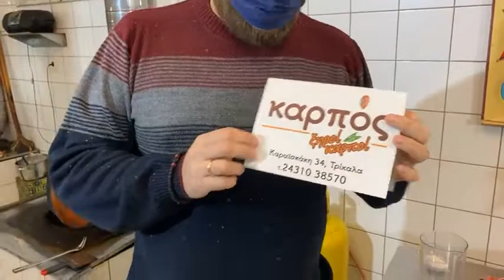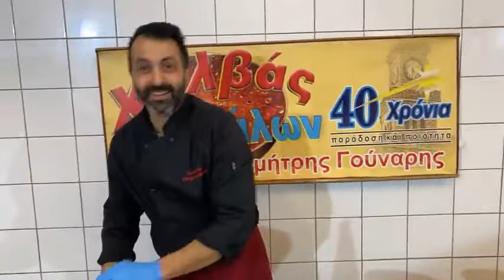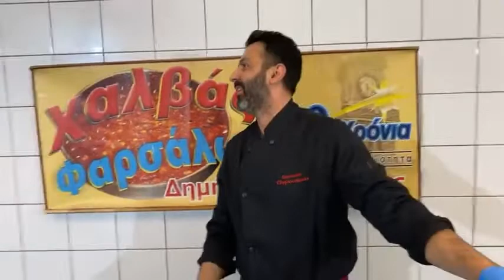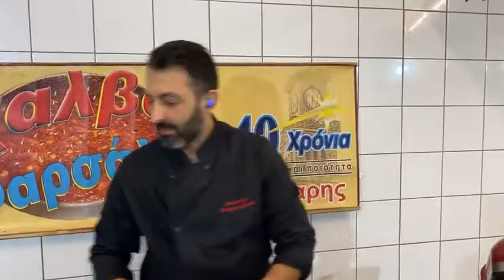O σεφ Γούναρης μας φτιάχνει την βασιλόπιτα για το 2022.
Δείτε ζωντανά το γλυκό της εβδομάδας από τον Χρυσοβαλάντη Γούναρη στο trikalaculture.gr που λόγω των εορτών είναι η βασιλόπιτα.